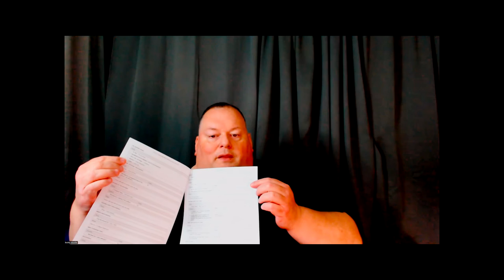The Round Table Show for 7 19 22